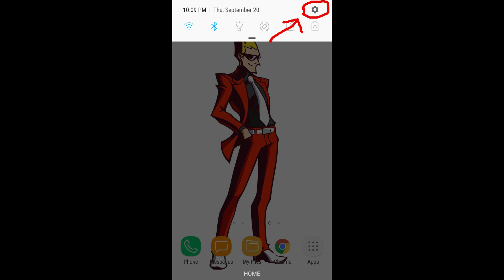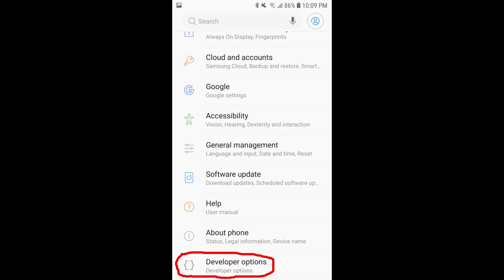Turn Off Auto Updates On Android 8.0 (No Root Needed)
This is a step by step tutorial on how to turn off Androids "Auto Update" feature, in Android 8.0